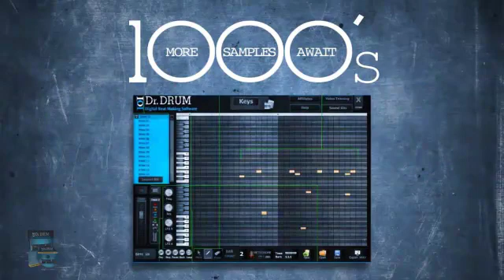How to make custom beats on your computer with Dr. Drum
Dr. Drum contains an amazing twelve pad drum machine per kit which has a giant database of resonating, masterful sounds you can sample to really let your skills explode. You can change kits easily as well, without having to waste any time learning how to operate the software.